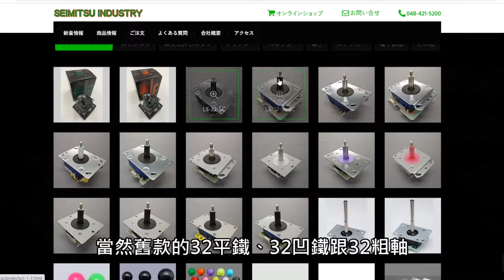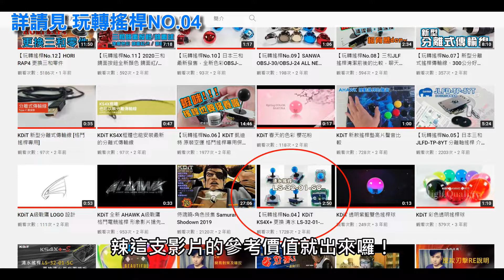【玩轉搖桿No.28】清水 LS-32-01 更新 新型平鐵板，SEIMITSE 清水搖桿 總是不讓人失望喲!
SEIMITSU 清水工業
經典老牌電競零件商 40周年
瘋狂推出新產品
LS-32 40周年紀念版
NOBI 系列搖桿
LSQ-40 清水靜音搖桿
這一次 把經典的 LS-32 清水搖桿
換裝了 最新的 新型平鐵板
代表 清水全新世代的啟動
我們也同步更新
讓玩家能夠享受到 日本原裝同步販售的電競零件喔

SEIMITSU LS-32-01 清水搖桿